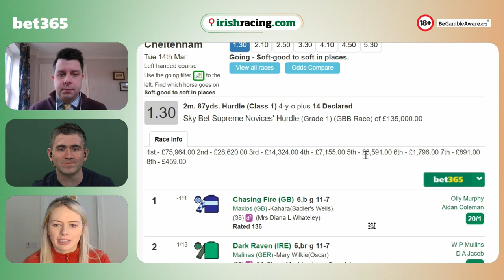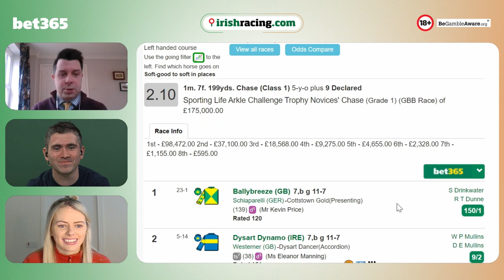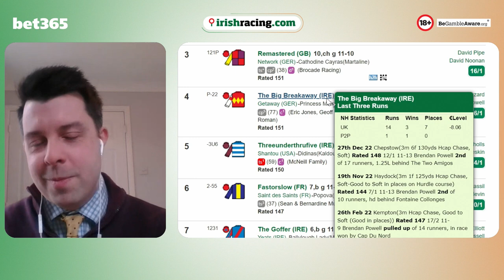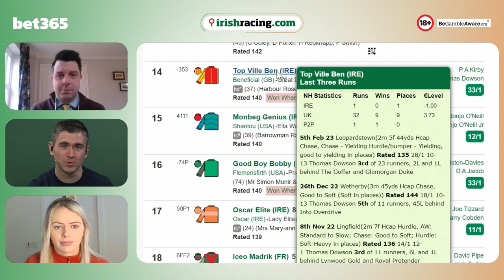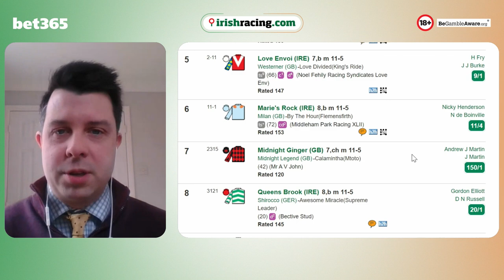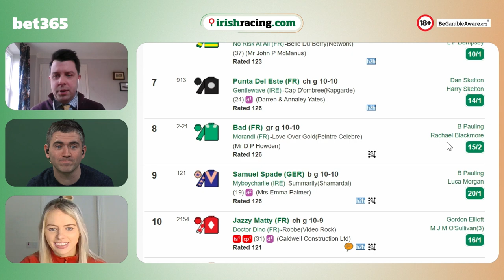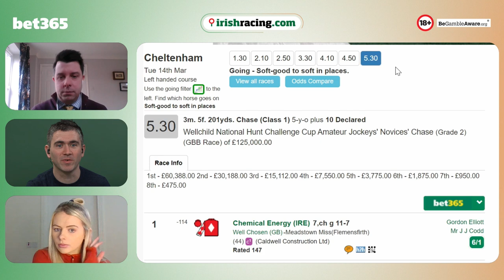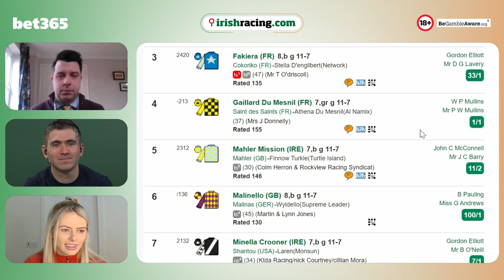Cheltenham Festival 2023 Day 1 tips with Emma Nagle and Ed Quigley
The big day is finally upon us! The Cheltenham Festival kicks off on Tuesday so join Emma Nagle, Ed Quigley and host Joe Ryan in running through the Day 1 card.

How have conditions changed your plans for the festival? Let us know your best bets for the Cheltenham Festival 2023 day 1 in the comment section below...

As always we ask you gamble safely.